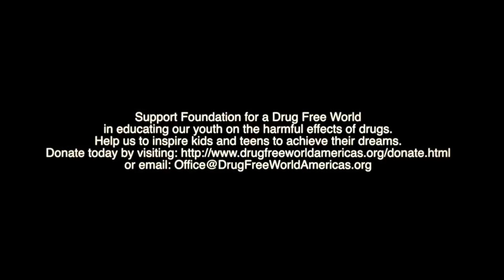Drug Free World - Effective Drug Education Events